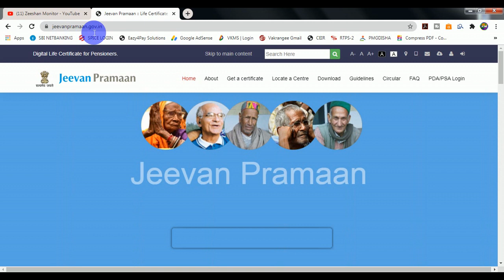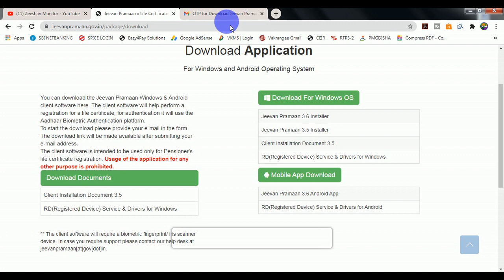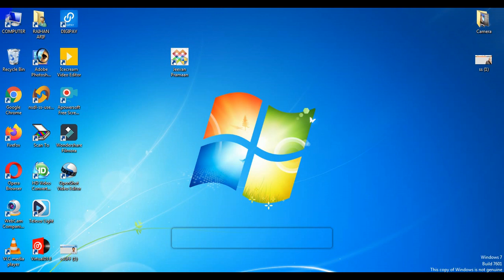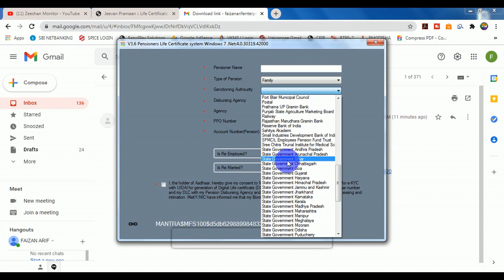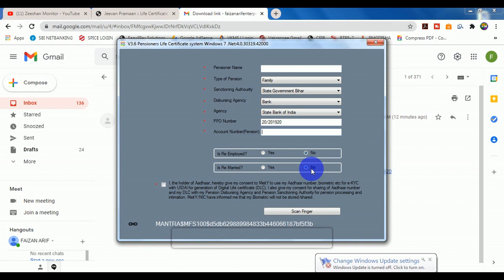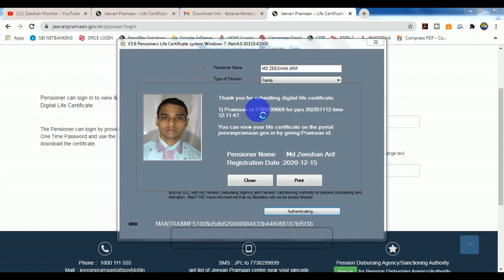नौकरी वाले का Pension KYC kaise Kare Jobs wale ka pension kyc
Pension Life Certificate | Pension Kyc

जीवन प्रमाण पत्र ऑनलाइन कैसे बनाये : दोस्तों मैंने इस वीडियो में बताया है की पेंशनर के लिए लाइफ सर्टिफिकेट कैसे सबमिट करते है । लाइफ सर्टिफिकेट बनाने के लिए Jeevan Parmaan सॉफ्टवेयर कैसे इनस्टॉल करते है पूरी जानकारी आपको इस वीडियो में मिल जाएगी ।

THANKS FOR WATCHING